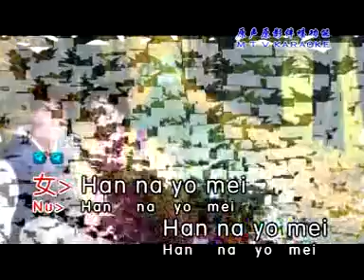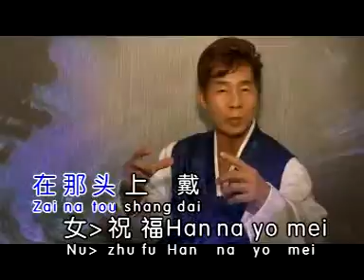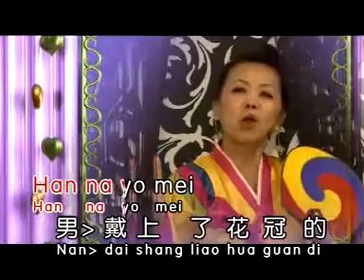李进才&林秋鶯 - 情歌对唱2【花嫁】（合唱）